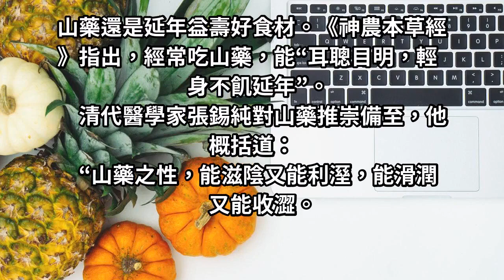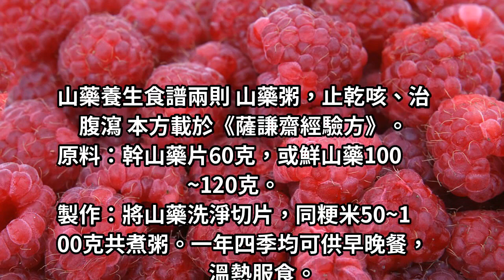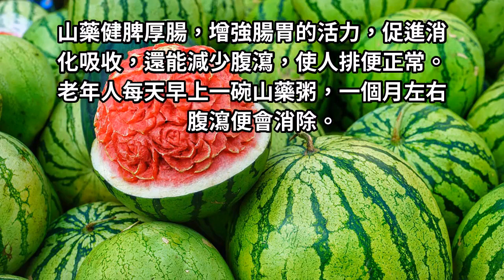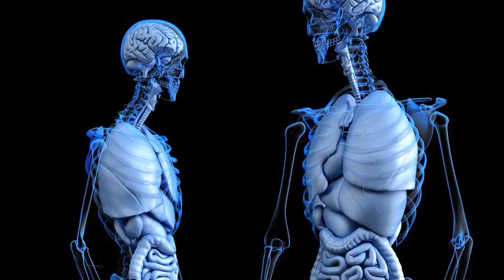老年人腸胃不適，不妨多吃點山藥！促消化、益腸道，好處真多!